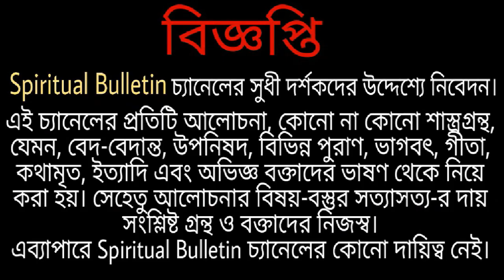হিন্দু ছাড়া একটি মাত্র ধর্মাবলম্বীদের প্রবেশাধিকার আছে পুরীর জগন্নাথ মন্দিরে কেন এই ব্যতিক্রমী নিয়ম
জগন্নাথ (অর্থাৎ, "জগতের নাথ" বা "জগতের প্রভু") হলেন একজন হিন্দু দেবতা। ভারতের ওড়িশা, ছত্তীসগঢ় (বস্তার অঞ্চল), পশ্চিমবঙ্গ, ঝাড়খণ্ড, বিহার, অসম, মণিপুর ও ত্রিপুরা রাজ্যে এবং বাংলাদেশে তাঁর পূজা প্রচলিত। জগন্নাথ হলেন হিন্দু দেবতা বিষ্ণু বা তাঁর অবতার কৃষ্ণের একটি বিশেষ রূপ। তাঁকে তাঁর দাদা বলরাম ও বোন সুভদ্রার সঙ্গে পূজা করা হয়।

তথ্যসূত্র : পুরীর মন্দিরের ইতিহাস, সৌম্য চক্রবর্তী